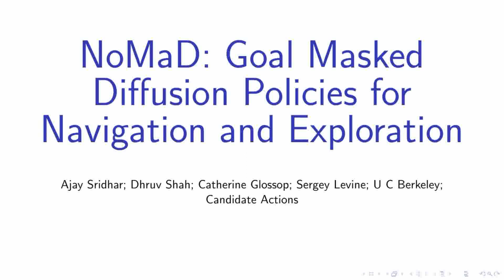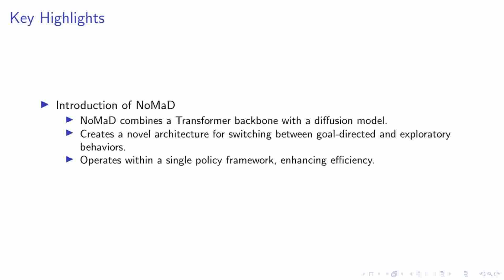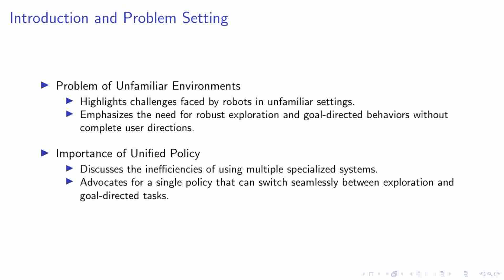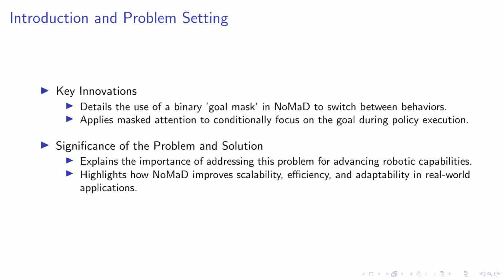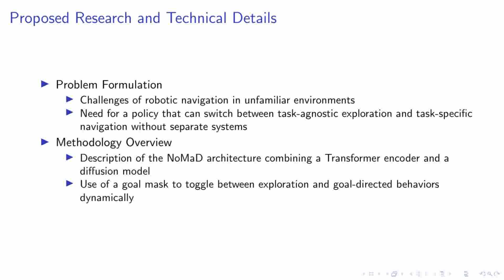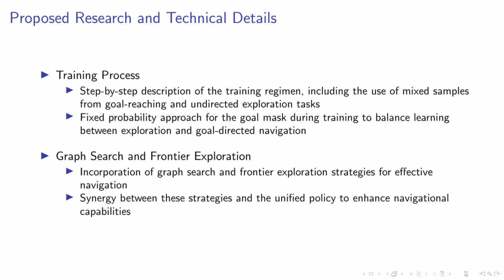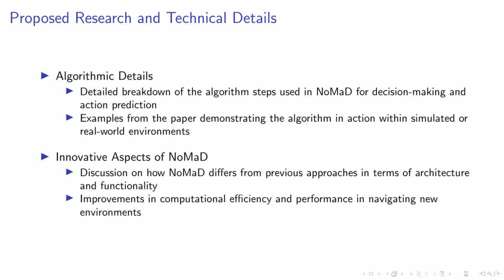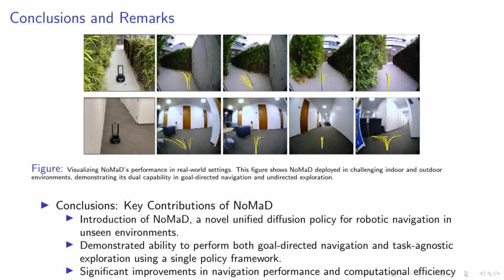[ICRA 2024 Best Paper] NoMaD: Goal Masking Diffusion Policies for Navigation and Exploration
Robotic learning for navigation in unfamiliar environments needs to provide policies for both task-oriented navigation (i.e., reaching a goal that the robot has located), and task-agnostic exploration (i.e., searching for a goal in a novel setting). Typically, these roles are handled by separate models, for example by using subgoal proposals, planning, or separate navigation strategies. In this paper, we describe how we can train a single unified diffusion policy to handle both goal-directed navigation and goal-agnostic exploration, with the latter providing the ability to search novel environments, and the former providing the ability to reach a user-specified goal once it has been located. We show that this unified policy results in better overall performance when navigating to visually indicated goals in novel environments, as compared to approaches that use subgoal proposals from generative models, or prior methods based on latent variable models. We instantiate our method by using a large-scale Transformer-based policy trained on data from multiple ground robots, with a diffusion model decoder to flexibly handle both goal-conditioned and goal-agnostic navigation. Our experiments, conducted on a real-world mobile robot platform, show effective navigation in unseen environments in comparison with five alternative methods, and demonstrate significant improvements in performance and lower collision rates, despite utilizing smaller models than state-of-the-art approaches. For more videos, code, and pre-trained model checkpoints, see this https URL